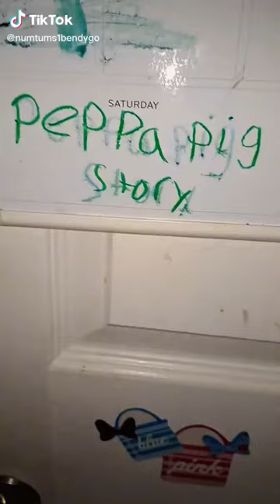Tik Tok Part 3 Of Peppa Pig And Numtums Halloween Story